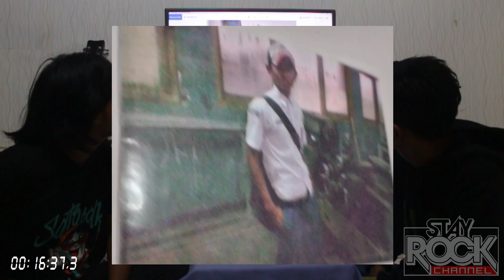INI CERITA YANG SEBEN4RNYA || ARIE 1DKI 715 ZBR ( 2007 )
Arie 715 menceritakan kejadian yang sebenarnya
dan mengucapkan beribu-ribu mohon maaf atas kesalahannya di masa lalu